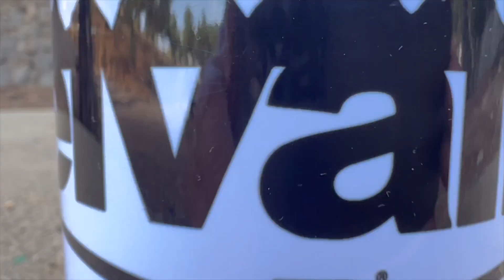ESTAS MONTAÑAS SON MÁS BONITAS DE LO QUE PARECEN ⛰🤩 | NOS TOCA CORRER RÁPIDO 🏃🏽‍♂️🏃🏽‍♀️🥵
Subida a las antenas del Relojero en Murcia.